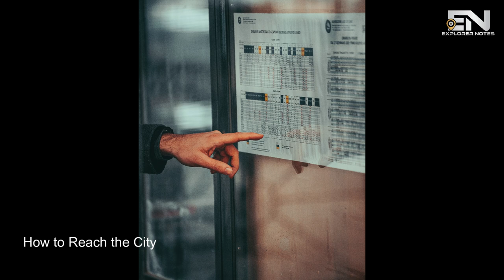Bari: A Southern Italian Surprise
Welcome to our latest adventure on Explorer Notes!

In this episode, we're taking you on a journey through Bari, a city on the Adriatic coast of Southern Italy.

From its fascinating history dating back to the Roman period, to its stunning architecture, beautiful beaches, and delicious cuisine, Bari is a true gem of the Italian south. Join us as we explore the city's hidden corners, its bustling streets, and the best things to see and do while you're here.